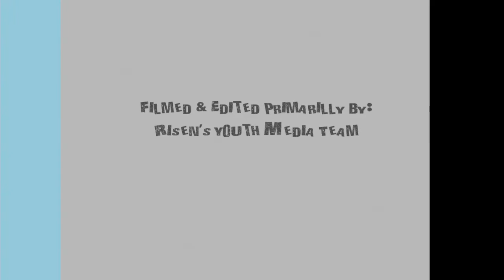The Essential James 5.0 08-14-2016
Risen Church

James 5:7-8
Patience in Suffering
7 Be patient, therefore, brothers,[a] until the coming of the Lord. See how the farmer waits for the precious fruit of the earth, being patient about it, until it receives the early and the late rains. 8 You also, be patient. Establish your hearts, for the coming of the Lord is at hand.